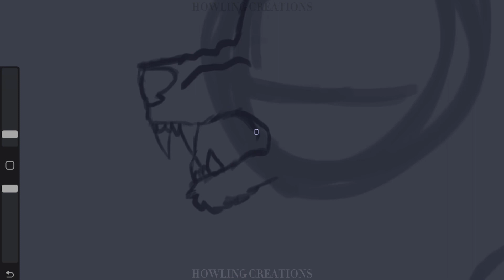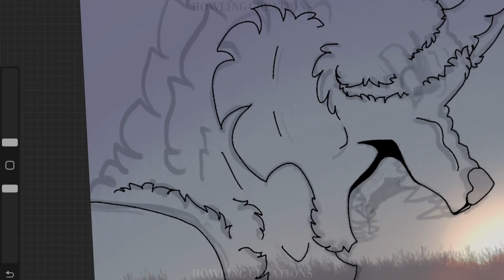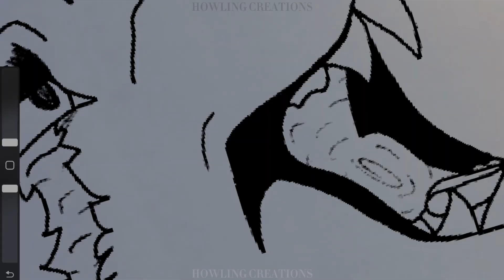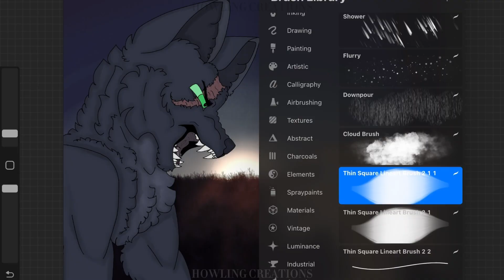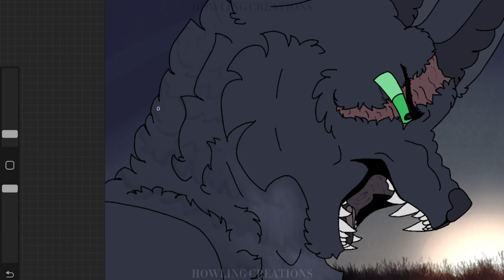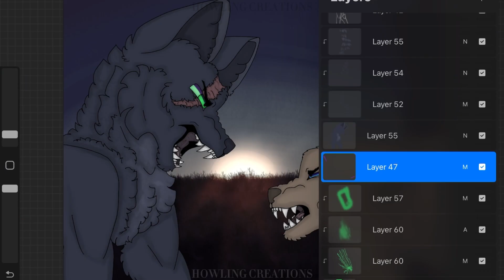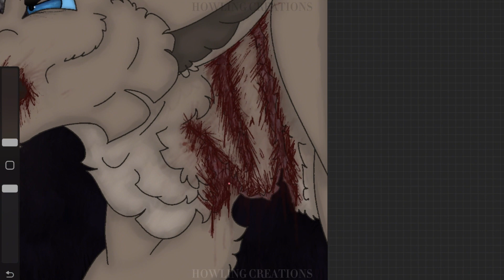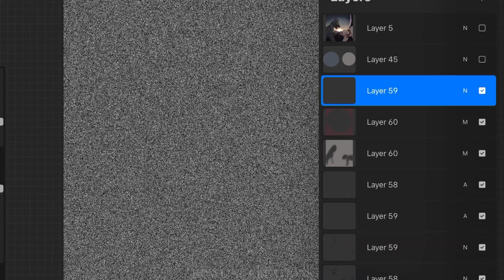[::GORE::] Don’t Stop Until the End 5.0 - Speedpaint ;: Procreate :;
~ = ꕥ = ~

Don’t Stop Until the End - 5.0 Redraw Speedpaint

~ = ꕥ = ~

     Hello everyone! I couldn’t finish this by Wednesday because of how much time I spent on it; so my apologies on that. Hopefully I will get my, “Halloween special” out by this upcoming Wednesday, though!! Hopefully I can release it by then, I Also have school and work so it isn’t promised to come out by then.

     I’m really proud with the results of this illustration!! I don’t know when I’m going to stop redrawing this lol💀 I thought it would be a good idea to change up the grey wolf’s fur to a bit more toned blue than grey. I like how it turned out! Lmk y’all’s thoughts!! (I used one of my more simple shading techniques in this because I needed to get it done faster. If I should render my shading like that more often let me know!!)

~ = ꕥ = ~

~ = ꕥ = ~

Time Taken:
5 Hours and 48 Minutes
Layers:
60
Drawing:
Procreate
Recording:
Apple Screen Recording:
Editing:
CapCut

~ = ꕥ = ~

(Hopefully) Uploads for November:
-HATE LOVE Animation Meme
-Nightstar’s Death 2.0 Redraw Speedpaint
-Sage’s Death Speedpaint
-Autumn’s Death Speedpaint
-“i love your Wings…” 2.0 Redraw Speedpaint
-Enemy Animation Meme

Later-to-air:
-DTIY Prize(s) !!
-Daylight Animation Meme
-I am not Insane Animation Meme Remake
-ITS YOUUU Animation Meme
-Sage Drawing Concept Speedpaint
-Live Another Day Animation Meme Remake
-Blizzard Redraw Speedpaint
-The Remaining Episode 7 Deaths
-Movie Updates and Sneak-Peeks!
-Custard Animation Meme
-Dirt PMV

~ = ꕥ = ~

Character(s) Used:
-They’re Unknown, I drew two random wolves back in 2020 without a story to it LMAO
(Ig they belong to me?)

~ = ꕥ = ~

Inspiration(s):
-None

~ = ꕥ = ~

Song(s) Used[In Order]:
-NEFFEX - Trapped in a Nightmare {PITCHED}
-Asketa & Natan Chaim x Requenze x M.I.M.E - Warriors
-NEFFEX - Desperate

~ = ꕥ = ~

~ = ꕥ = ~

Hopefully I will post on Wednesday, aka my Halloween Special!! :)